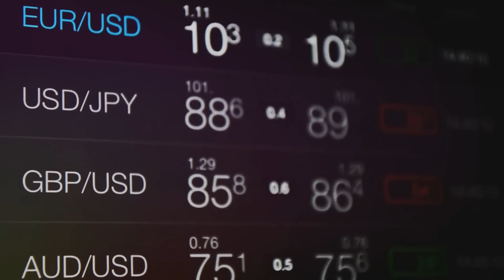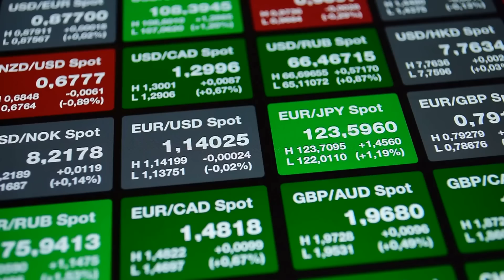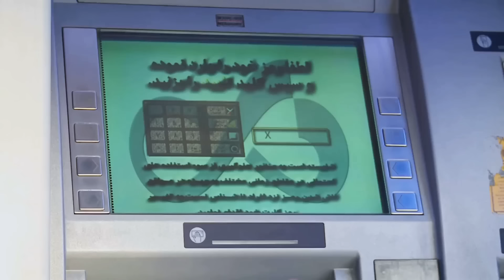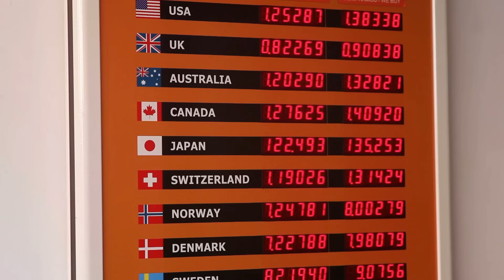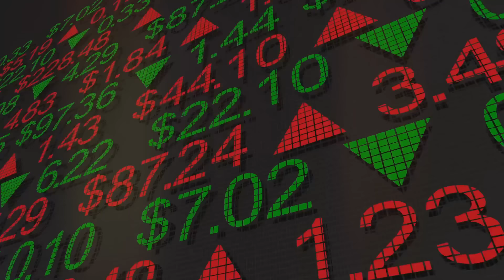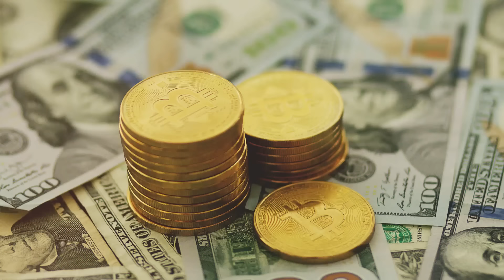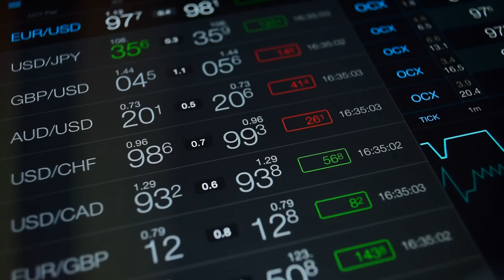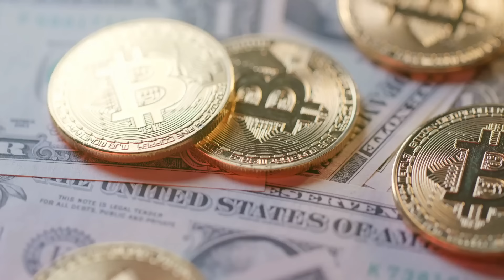US Admit the Collapse of Dollar as BRICS Introduce New Finance: End of Dollar?